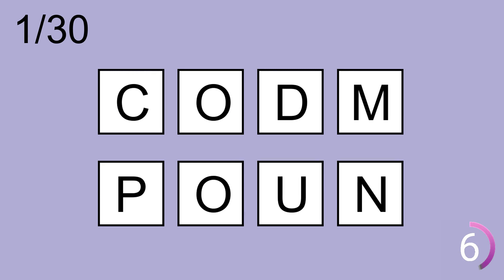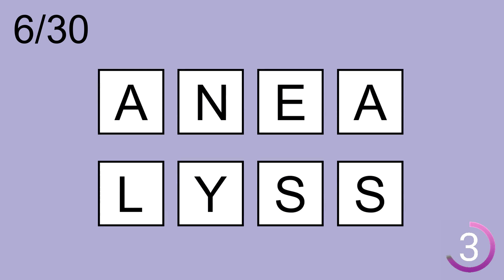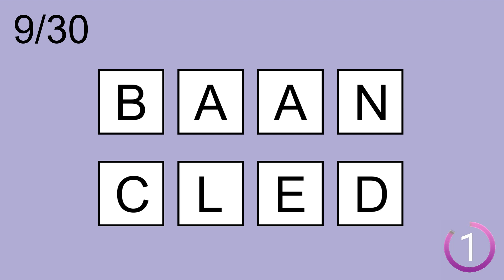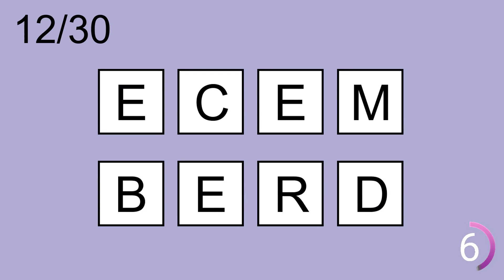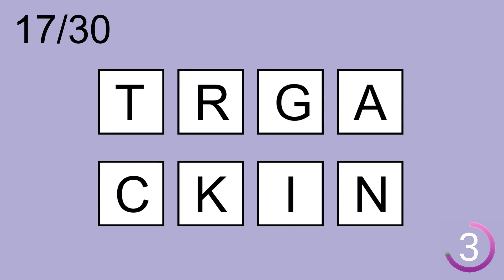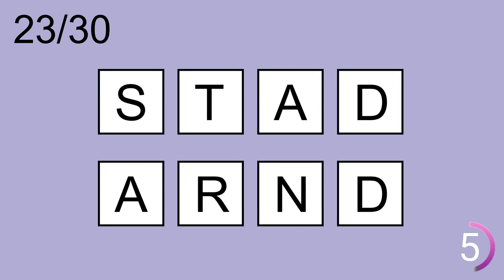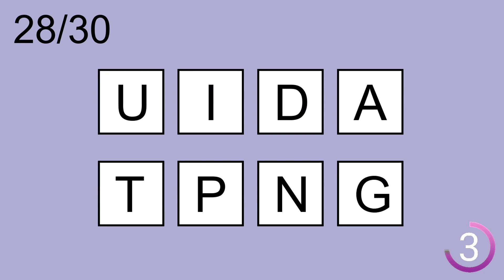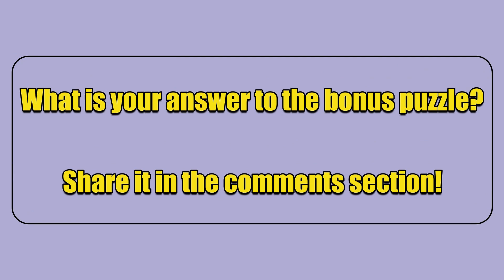Scrambled Word Games- | Can you guess all scrambled words? Jumbled Words